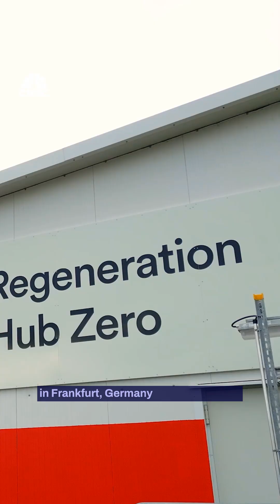What if we could recycle textile waste instead?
Polyester is one of the biggest sustainability challenges in the textile industry. It does not disintegrate, and while it’s in nearly 60% of clothing, only 1% of textile waste is recycled into new garments worldwide.

Energy engineering company Technip Energies and business tech leader IBM have come up with a solution: break it down to the molecular level and recycle it infinitely.

CNBC International Live: @cnbcinternationalive